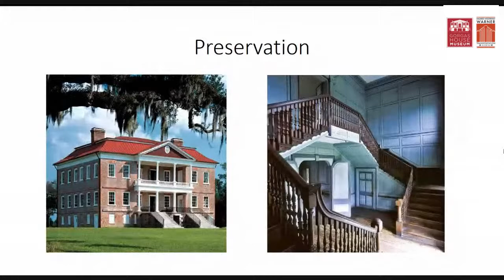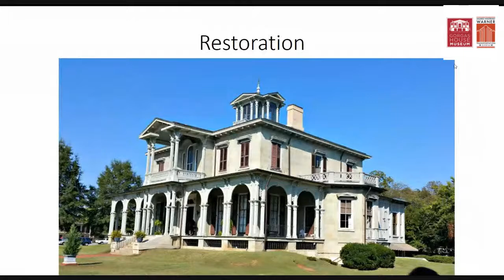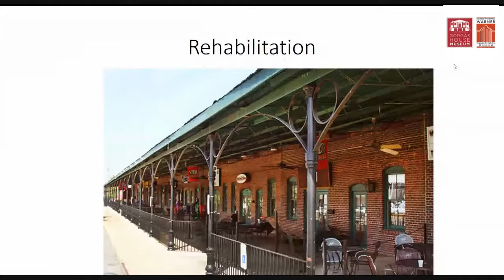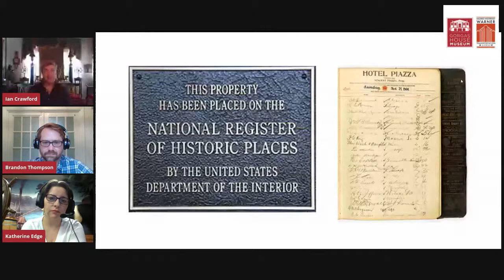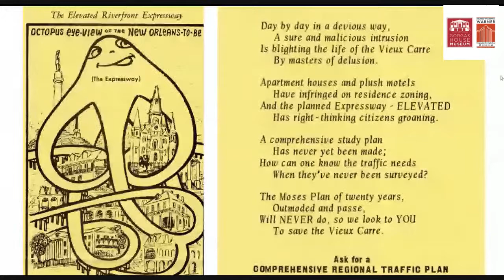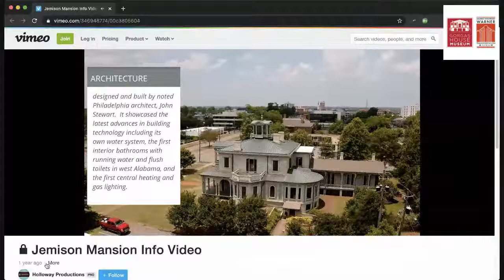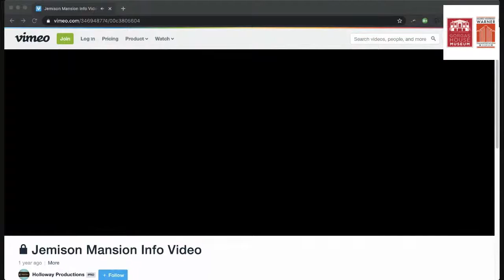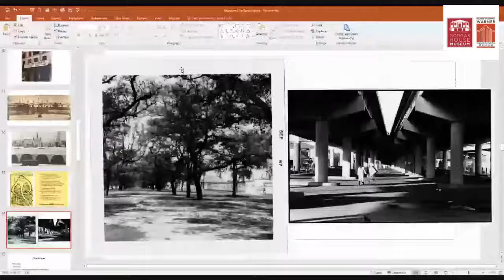Museums From Your Home: A Conversation with Preservation Advocate, Ian Crawford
In this week's Museums From Your Home livestream, Brandon Thompson and Katherine Edge chat with Interior Design Instructor at the University of Alabama, Ian Crawford!

If you'd like to support the University of Alabama Museums, please consider visiting